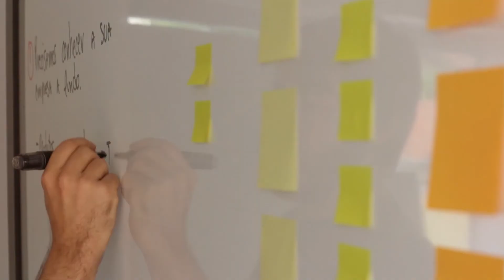Dicas práticas para usar agora na crise e aumentar suas vendas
Você sabe o que fazer para vender mais nesse momento de crise?
Confira nesse vídeo algumas estratégias que o Rafael vai passar. Não esquece de compartilhar com alguém que também precise dessas dicas!